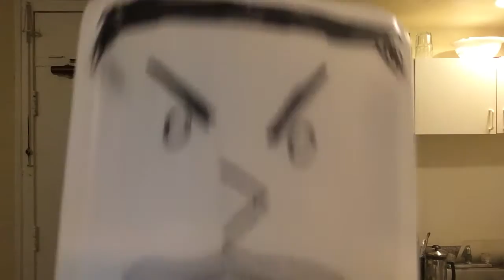Milk Does A Body Good?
C1's Character of the Day for 2/26/17